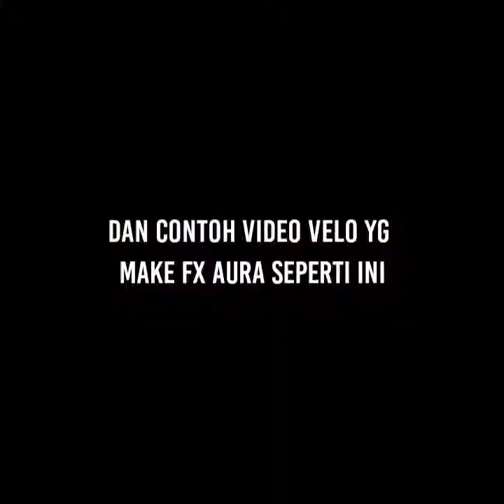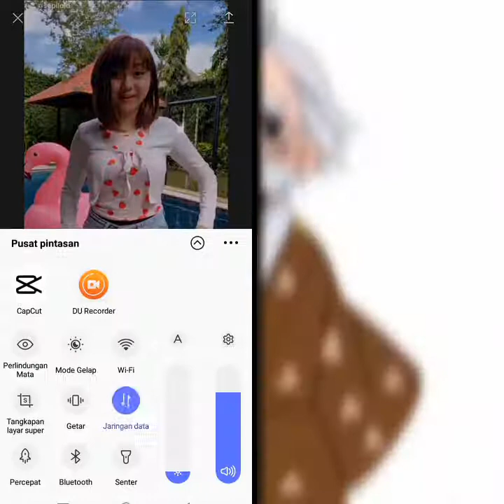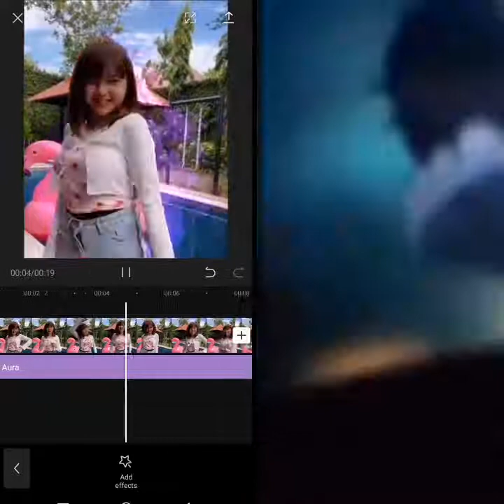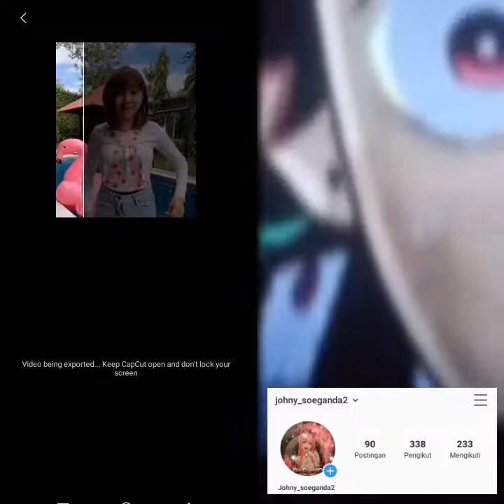TUTORIAL EFFECT AURA COCOK UNTUK VIDEO VELO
Btw Effect aura ini cocok bett untuk video velo yah

Apk Capcut ada di Playstore yah! Search aja!

Ada request video? Komen aeee :v